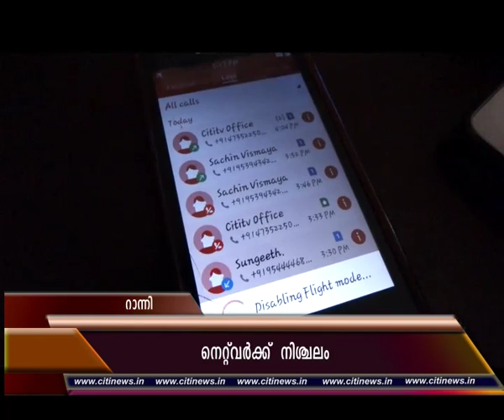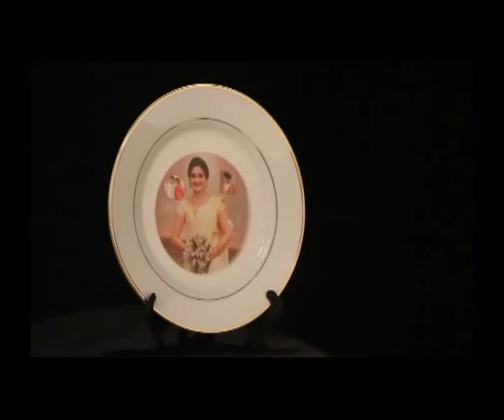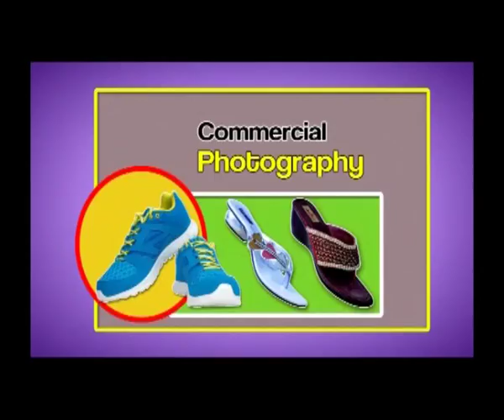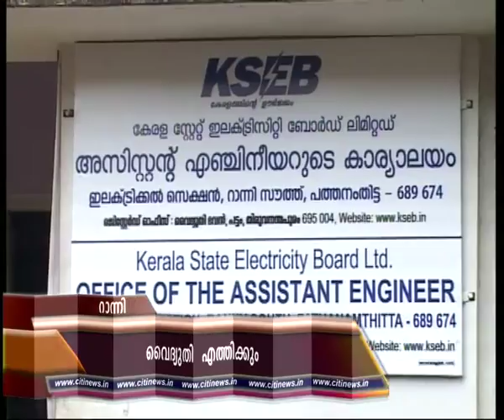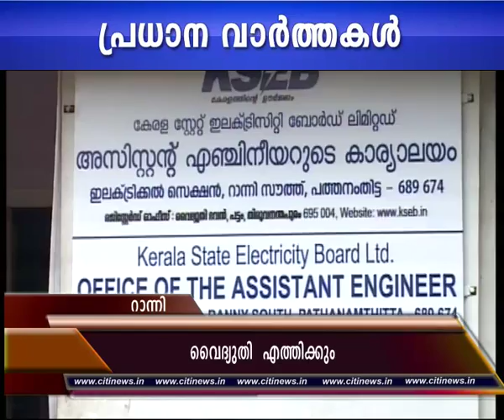News Web 02 07 2016